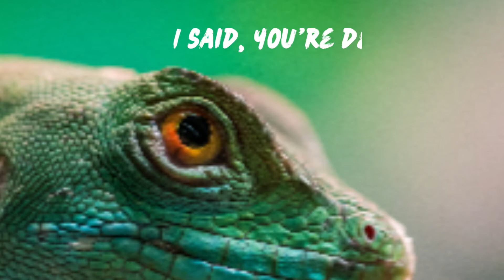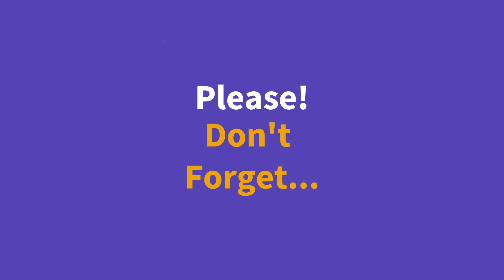Just for fun on Power Music.@KristinaSese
I hope   my viewer will appreciate and like this video,  thanks you all again specially to my best friend @ysarira